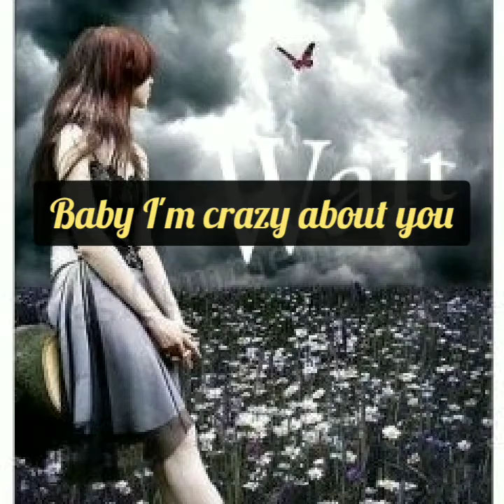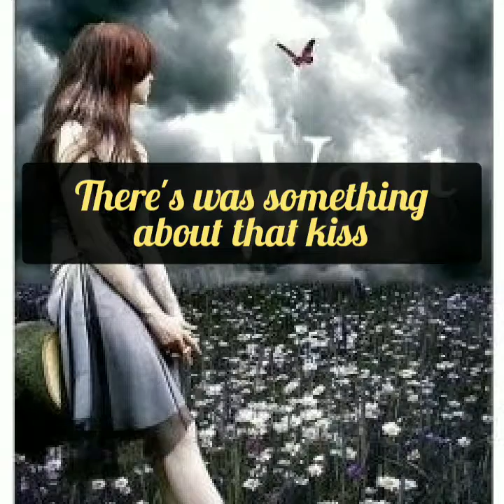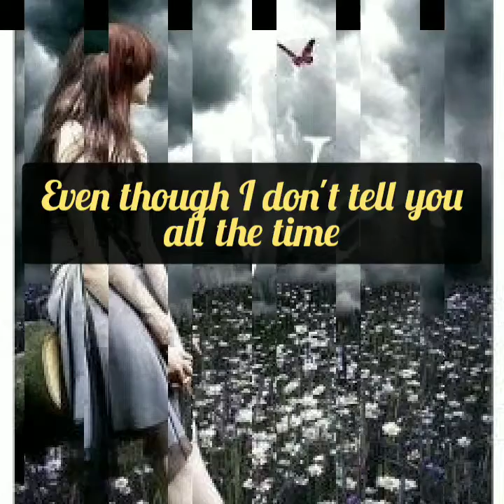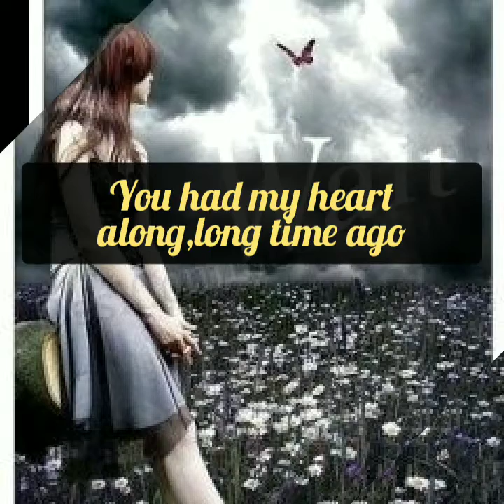IN CASE YOU DIDN'T KNOW || Bret young ( with lyrics)